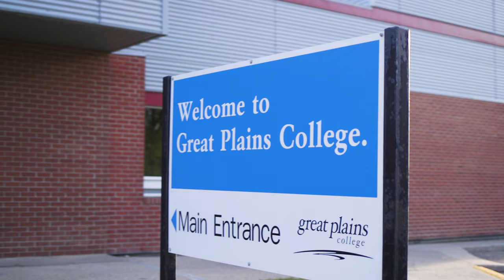Great Plains College - University Offerings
Take the first year (and sometimes more) of almost any University of Regina or University of Saskatchewan program right here at Great Plains College and enjoy smaller class sizes and quality instruction. Many courses are offered face-to-face (with under 35 people per class), while others are live streamed or delivered online.